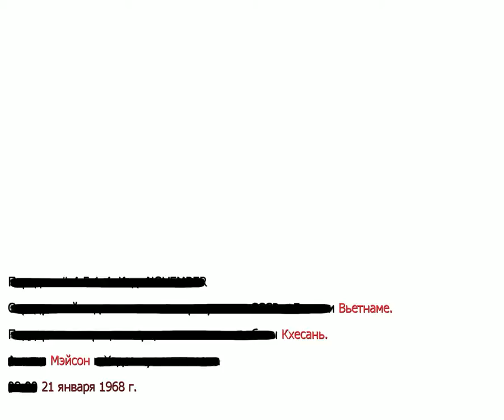57 Call of Duty Black Ops shooter gameplay George G Kostandi